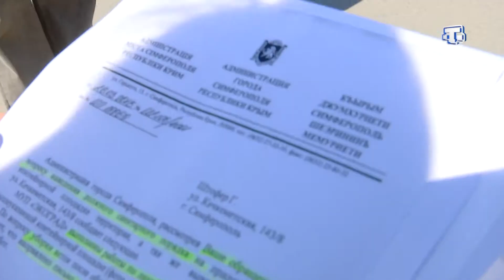Симферопольцы жалуются на свалку мусора возле дома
На улице Кечкеметской уже больше месяца не вывозят твердые коммунальные отходы, ветки и прочий хлам. Жители возмущены. Обращаются во все инстанции, но результат оставляет желать лучшего.